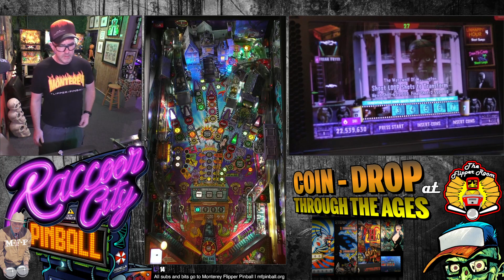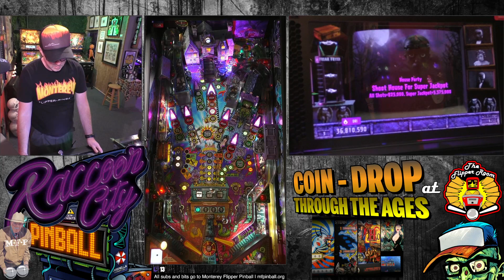Stern Pinball Elvira House of Horrors: Trying to get a hang of it. Streamed from The Flipper Room.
The callouts and "dots" on this game are top notch. As you can see, I've not played this one a lot. I think this is the best of the Elvira's if I'm quite honest. I apologize the blurry score cam, it was a bit a wrestle to get the rig in place and I forgot to set the focus and polarization.